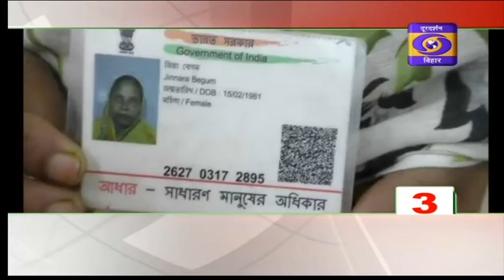तीन मिनट में देश दुनिया की दस बड़ी खबरें।।